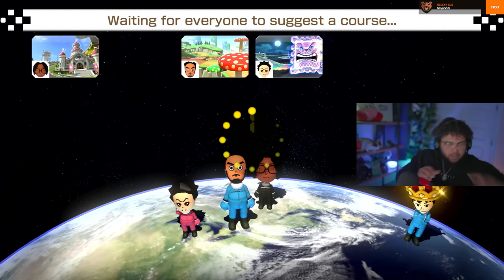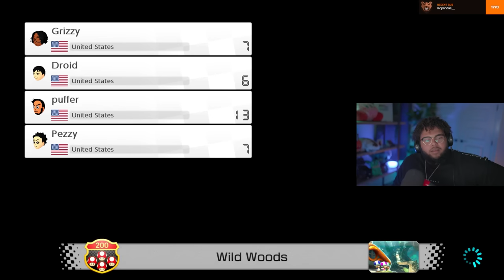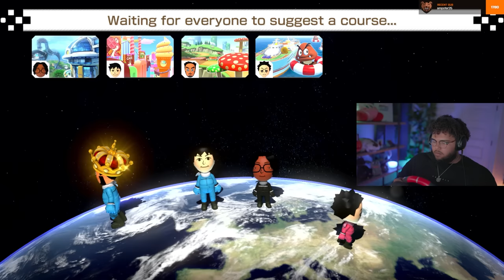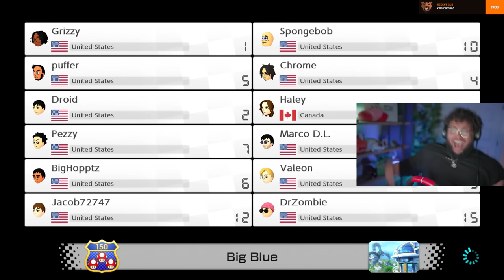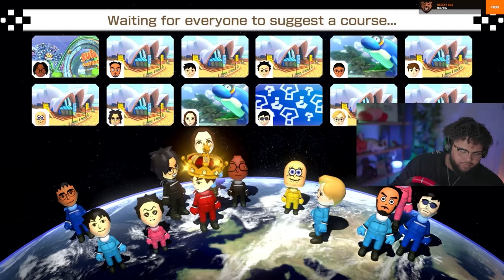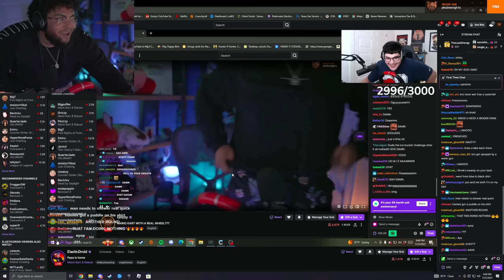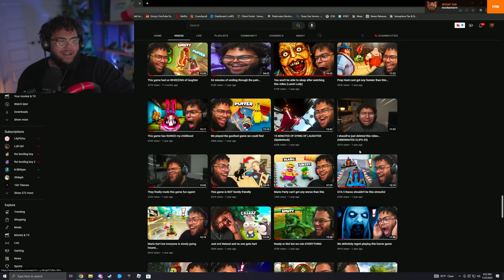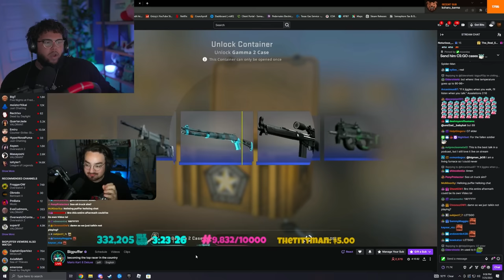GRIZZY PLAYS MARIO KART WITH A RACING WHEEL